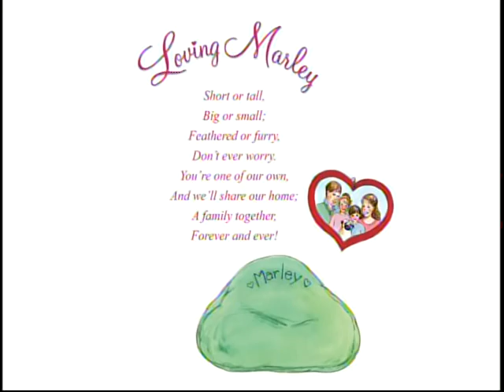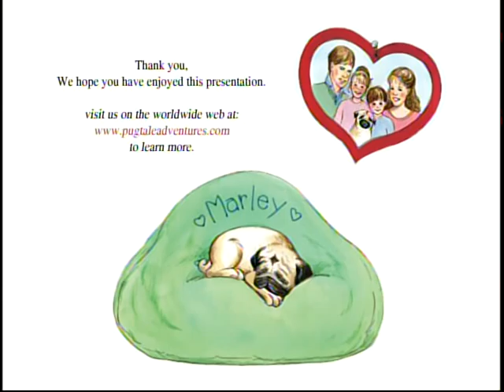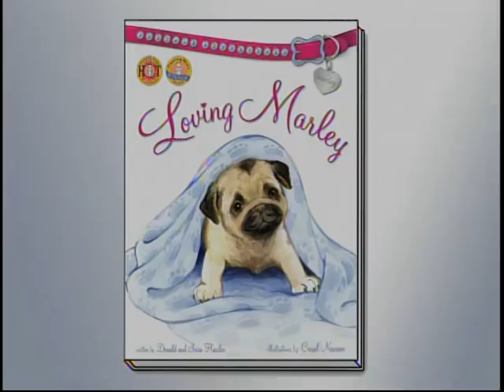pug movie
Unedited long version